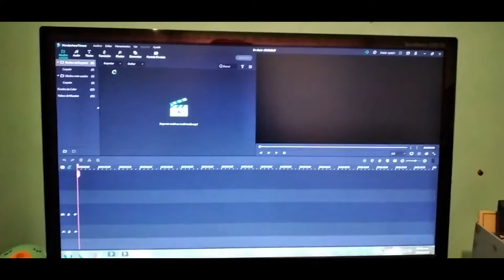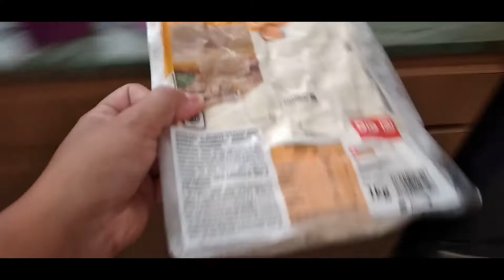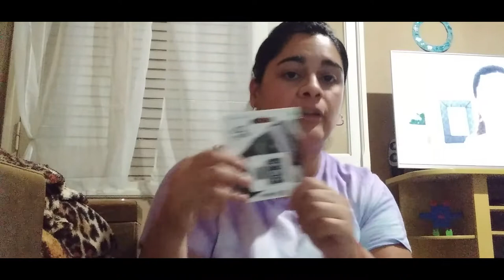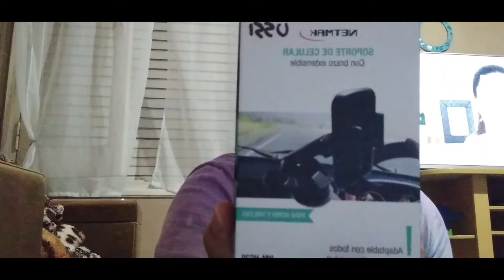VLOG #3 + MINI HAUL 1 PARTE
EL ARTES A LAS 20:00 (HORA ARGENINA) TIENEN LA SEGUNDA PARTE DEL HAUL!!! BESITOS!